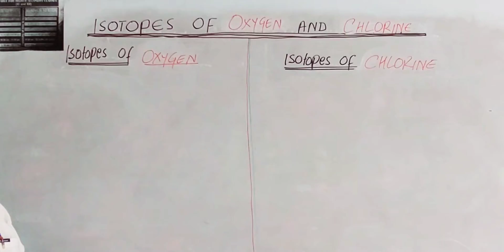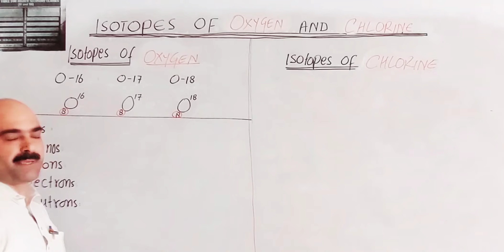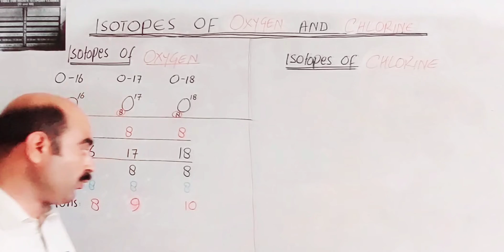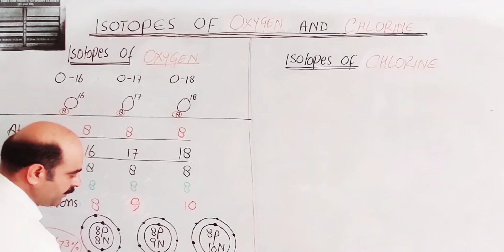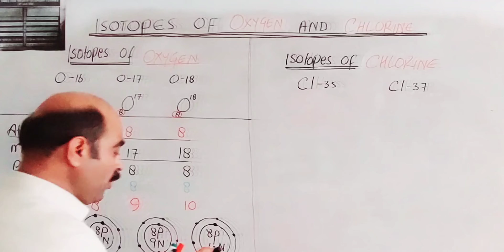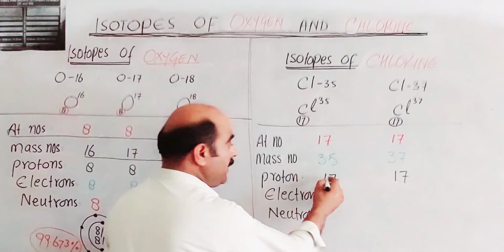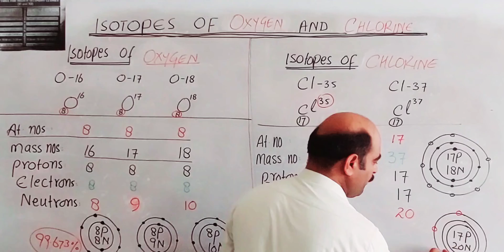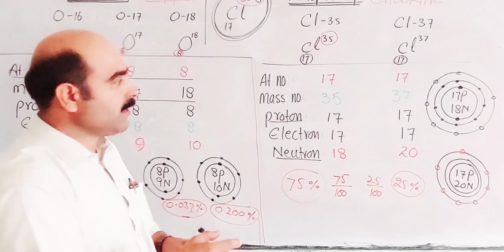Isotopes of Oxygen || Isotopes of Chlorine ||Natural abundance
1) Isotopes of Oxygen
2) Isotopes of Chlorine
3) Natural abundance of Isotopes